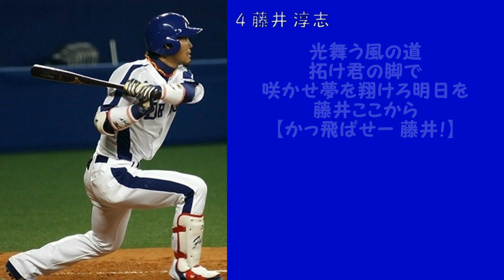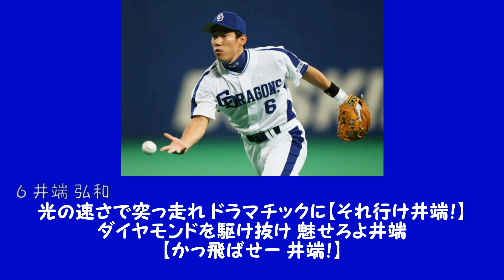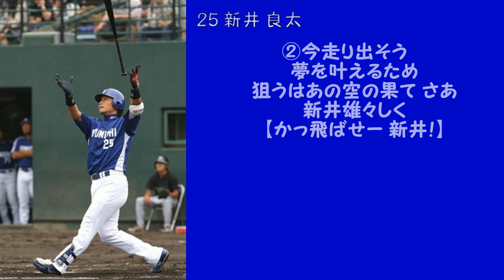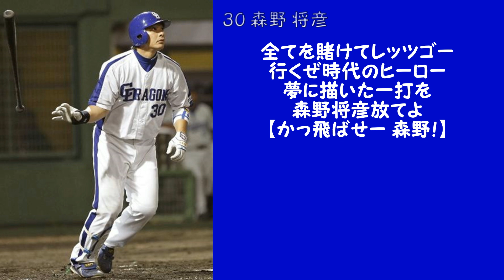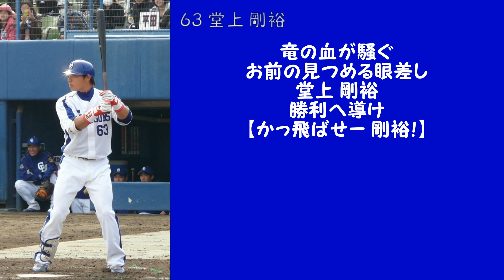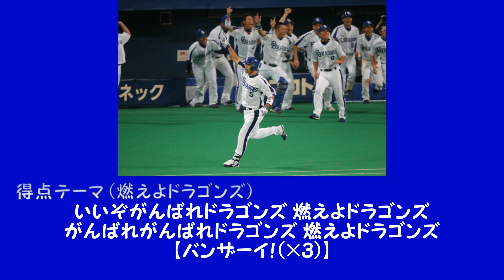【プロ野球応援歌】 中日ドラゴンズ 2010年シーズン版 背番号順応援歌メドレー 【MIDI】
中日ドラゴンズの2010年シーズンの背番号順応援歌メドレーです。
この年の中日は、阪神とのデッドヒートを制して優勝しました。
その立役者となったのは、やはり言うまでもなくMVPにもなった和田と、
中継ぎながら12勝を挙げた浅尾の2人じゃないでしょうか。
マリーンズファンとしては、日本シリーズで相対して、
デコトラの鷲 車BIGというトラウマを植え付けた印象もあります･･･が、
この年の中日の印象をすべて持って行くレベルの印象といえば、
やはり｢セサる｣ことディオニス・セサルだと勝手に思ってます(←
あの選手を擁しながら、よく優勝したなぁと思ったりも･･･。笑

3・3・7拍子→1 堂上直倫→2 荒木雅博→4 藤井淳志→5 和田一浩→6 井端弘和→8 平田良介→9 野本圭→24 英智 (蔵本英智)→25 新井良太→27 谷繁元信→30 森野将彦→42 トニ・ブランコ→44 小池正晃→63 堂上剛裕→ドラゴンズマーチ→ガッツだドラゴンズのテーマ→ピッチャーのテーマ→監督 66 落合博満→ホームランテーマ→得点テーマ (燃えよドラゴンズ)